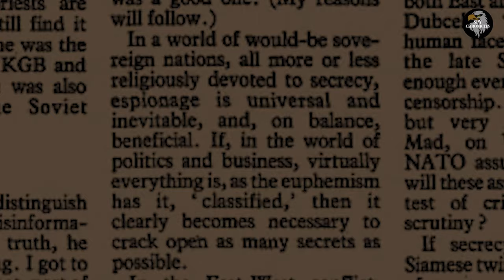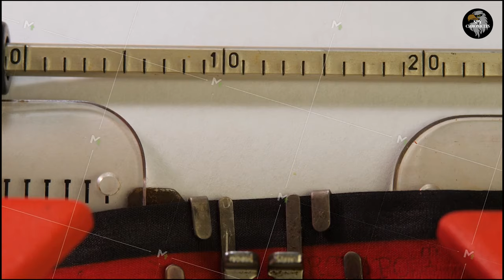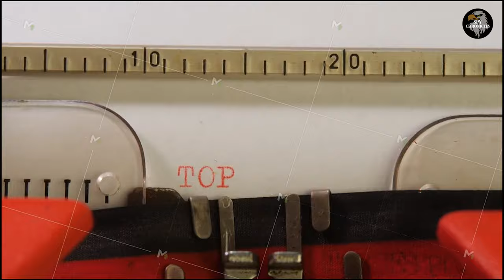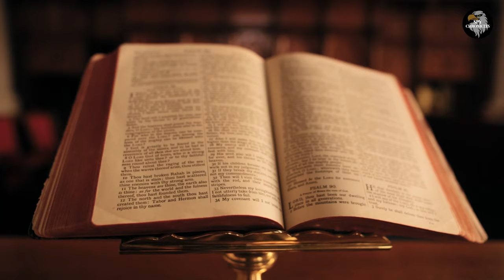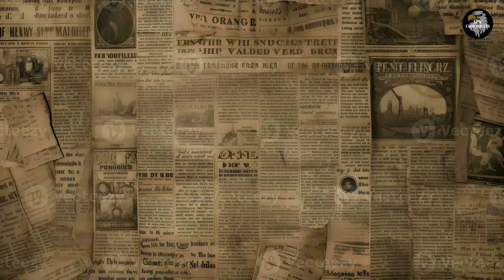K.G.B Double Agent's Daring Escape Saga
During the tumultuous years of the Cold War, disillusionment began to creep in for high-ranking KGB official Oleg Gordievsky. This internal conflict ultimately led him to make a life-altering decision: defecting and becoming a double agent for Britain's MI6.

However, the K.G.B's vast network of informants proved to be a constant threat. News of Gordievsky's covert work for MI6 eventually reached the K.G.B. Orchestrated with the help of MI6, Gordievsky embarked on a heart-stopping mission to flee the U.S.S.R and reach the United Kingdom. This perilous escape would become a defining moment in Cold War history.

00:00 Introduction
00:40 Who Was Oleg Gordievsky
01:08 Recruitment In K.G.B
01:57 Change Of Faith
02:46 Work For MI6
03:29 Recall To Moscow
04:13 Activate Escape Plan
05:23 The Day Of Escape
08:34 Later Life